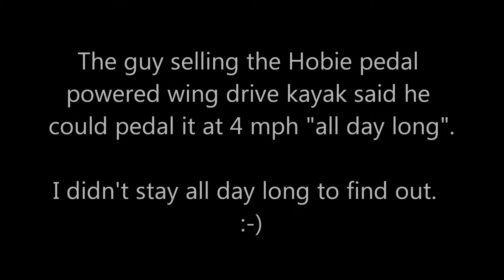Pedal Powered Kayak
Powered by a pedal drive connected to underwater flippers, the dealer claimed he could pedal at 4 mph "all day long".

I think there might be an issue with reverse.

Does it have reverse?